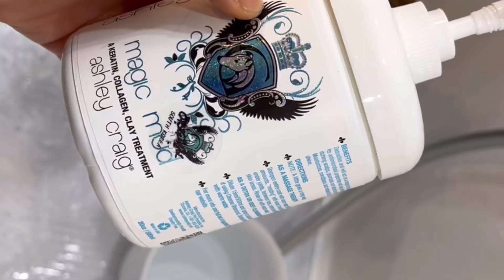푸들?베들링턴테리어?=푸들링턴테리어